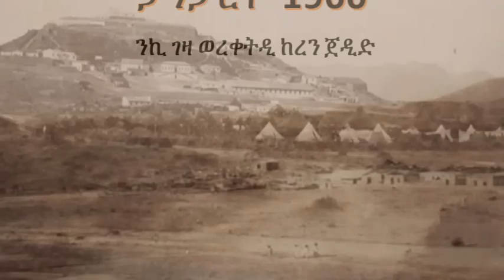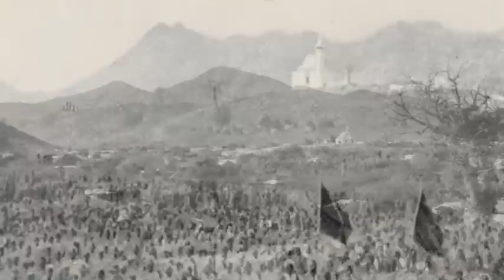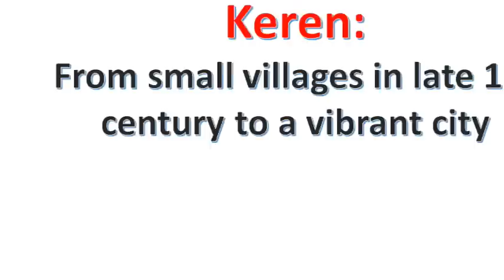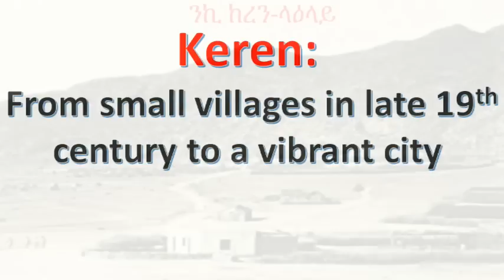Radio BlinaJahray - October 1, 2022, Broadcast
ራድዮ ብሊናጃህራይ ብልንድ: ኣካን ሺባ ህምበው ብሊንዲ ብሊንድ ሓሰርሰውዲር ድሃይ ኣኽሮ ከደምረሪ ራድዮራ ብሊነሪ ግን።  ራድዮ ብሊና ጃህራይሪ መኸላ; ጋብዲ ዓዳትዲ ብሊነውሲ እንኩርቶኽር ግም ደምበርሊ ደኩስቶኽር፡ እና ኣካን ሺባ ፋሕዮ ህምበው  ብሊንሲ ህምበናኹሊክ ፈርዶ  መሀርድቶኽር፡ ፈየግድቶኽር፡ ሓብረ ኡቶኽር፡ ናናይ ተከውረሪዲ ድሃይ እንገውድ ድሃይ ግን። ንሪ ደኩስረው ስታትልድ ሃደግኒ መታን፡ ዓፍየትዲ ክዳ-ልወታዲት ቋለው፡ዓዳትዲ ክዳ ልውተዲት ቋለት፡ ስያሰትሲ ቋለውዲትል ተጝስረ ከደምረሪ ራድዮራ ግን።

ራድዮ ብሊና ጃህራይ ኮራዲ ከደንዲትል ህምበውሲ ናትክ ላምርቶር መታን ሳተላይትድ ንርወግር ሓደድር መጋርሑዲ፡ ጊት ላልምቢውዲ፡ ሓልሓል ጀንገረንዲ፡ በራኻዲ፡ ደማትዲ ሰኲነዲልር ቃዓርተል ጂጝስቲቶ ተርየትልድ ኣርፍፍ ሺብኖ ህምብነኩን።  ራድዮ ብሊና ጃህራይ፡ እና ክድመት ኒስ፡ ከደምቶ እንድባ ሰወልዲሪዂ ጀረብድነዲንላ፡ እንተልድ ገረስድናኹሲክ ካቢትኖላ፡ ተዓየበቲኩም።

እና እንተልድ ፍሮ ጀረብደው ሰላዲሲ ራድዮብሊና ጃህራይ ገሪው ተለምሮ ህምብረውልድ

ሳተላይትድ ዲማ ኤርትራ ኣኽራሲክ ጣላቅነስ ተለለይድቶ
እንተት ገንዕደው ስታት ደለምድኒል ናፍዕሮላ ገረሰው ወክቲዲ ፈረው ኣላት ክሚቶ፡
ህጃም ይናዂሲ ተብድነዲ እንደብነዲትል ጀረብደውላኽር ትቁር ክሚቶር መታን ግን።
ንድሰበትድኻ፡ እና ፈሃም ኒስ ወገምል እስዲነ ኪዊትድኖ ካቢትኖ ተዓየብነኩንኩም።

ራድዮ ብሊናጃህራይሪ መድ ኣርደት

Crowdfunding for Radio Blina-Jahray
Radio Blina-Jahray is an online Community radio broadcasting authentic Blin language programs advancing the cultures, views, thoughts, and ideas of the Blin people. Providing a platform for the rights of people to enjoy free expression and networking among the Blin people in Diaspora, the radio station is now seen as the only means of access to important information about current affairs, health, education, and events affecting the Blin people. It is run by a dedicated group of talented, educated, and experienced Blin volunteers.  The board of directors has now launched a fundraising campaign to expand and extend the station’s reach to the place of its root, and are very excited to involve the community in this funding enterprise.

With this funding Radio Blina-Jahray will be able to have:

●       permanent access to a satellite slot reaching Eritrea;

●       resources to purchase the necessary digital technology hardware and software; and

●        liaise with pertinent sister organizations complementing the aims of the station.

Meeting our funding goal would give us a greater voice for preserving, developing, and documenting the cultures, views, thoughts, and ideas of the Blin people. If you are able to support this incredibly noble cause, we would appreciate it very much. Any amount of donation you can manage will make a difference.

Many thanks

Board of Directors, Radio Blina-Jahray